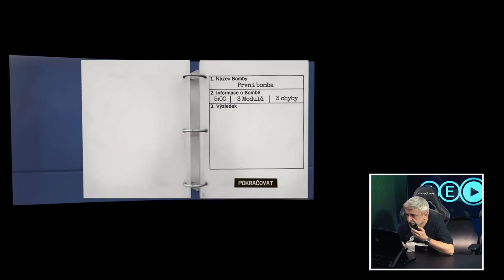RE-PLAY 13s11 - recenzujeme Atomic Heart a Smusa se Suchošem zkusí nevybouchnout!